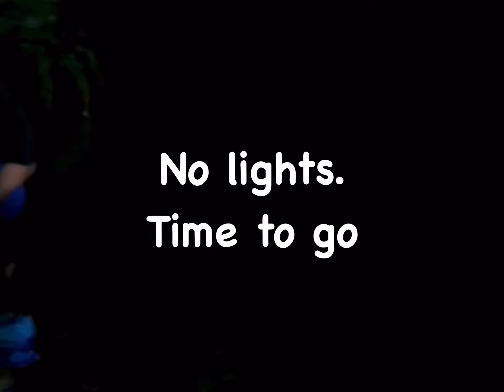Mysterious Missouri Cave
Found a cave while tubing the river in Missouri. Thought we would check it out.